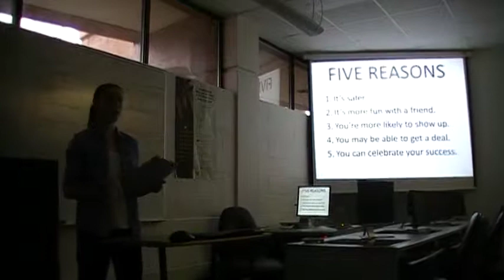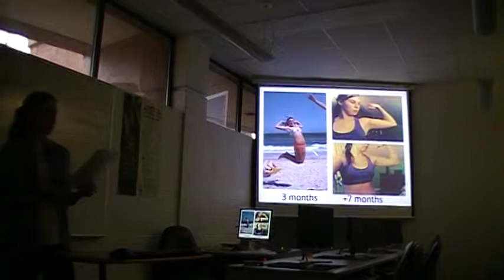Apryl Strickland Persuasive Speech COM 231 Public Speaking